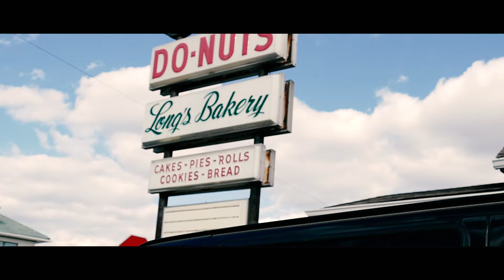"Hoggin It Up" Tha HoggHeadz [Official Video] 4k Ultra HD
Hogg 4 Lyfe/HoggLyfe Muzik
video by MYSTIC/aPHILTHYproduction